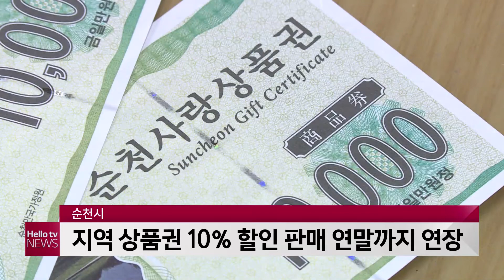순천시, 지역 상품권 10% 할인 판매 연말까지 연장